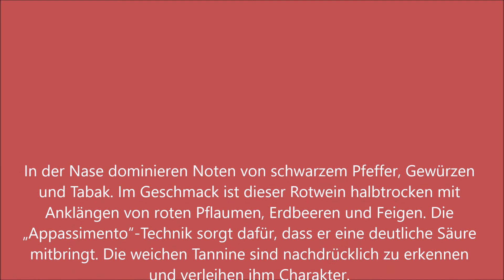Governo all’Uso Toscano I.G.T. 2016 von Rocca di Montemassi bei der Cantina24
Der Governo all’Uso Toscano IGT 2016 ist ein rubinroter Landwein, der einfach zu trinken ist. Die Appassimento-Technik, mit der dieser Toskaner hergestellt wird, ist jedoch alles andere als einfach. Eine schöne Wiederentdeckung! Passt hervorragend zu allen kräftigen Speisen. Probiert ihn mal zu einem Steak …

The Governo all’Uso Toscano IGT 2016 is a ruby red country wine that is easy to drink. However, the appassimento technique used to make this Tuscan is anything but easy. A nice rediscovery! Goes well with all hearty dishes. Try it with a steak ...